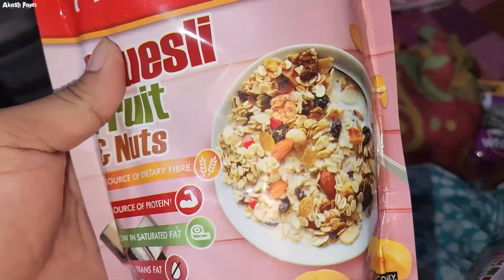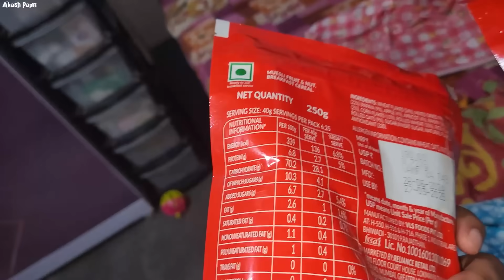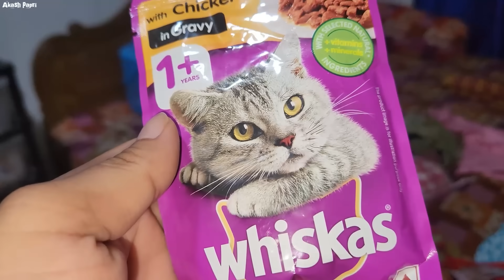নার্সিংহোম থেকে ফিরেই স্বামী আর মায়েদের যত্নে অনেকটাই তাড়াতাড়ি সুস্থ হয়ে উঠছি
নার্সিংহোম থেকে ফিরেই স্বামী আর মাদের যত্নে অনেকটাই তাড়াতাড়ি সুস্থ হয়ে উঠছি ||‎@Akashpapri

AkashPapri 2nd Channel :
Akash Papri Creator

এভাবে আমাদের পাশে থাকার জন্য ,আমাদের ভিডিও দেখে আমাদের ভালোবাসার জন্য এবং আমাদের 1,796,000 জন সাবস্ক্রাইবার আজ গড়ে তুলবার জন্য তোমাদের সব্বাইকে জানাই আমাদের Akash Papri চ্যানেলের তরফ থেকে অনেক অনেক ভালোবাসা .!